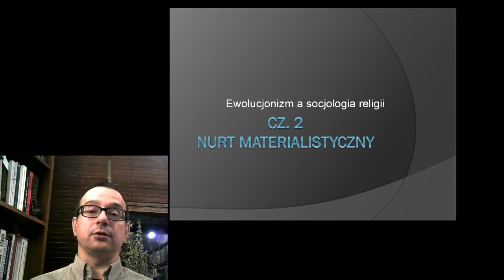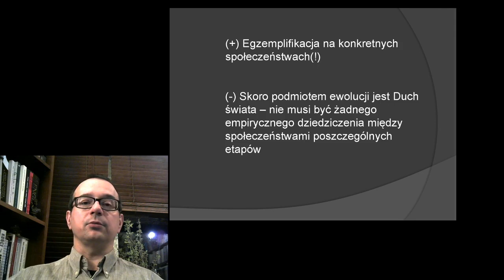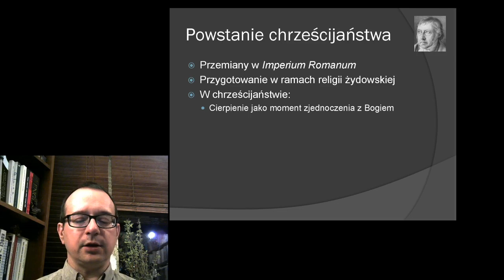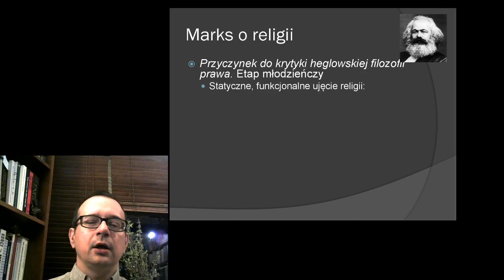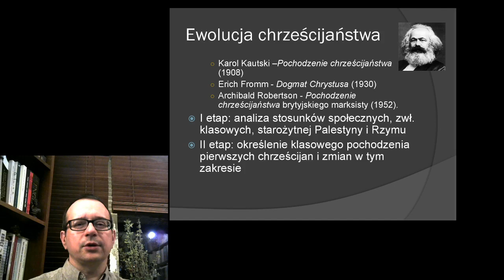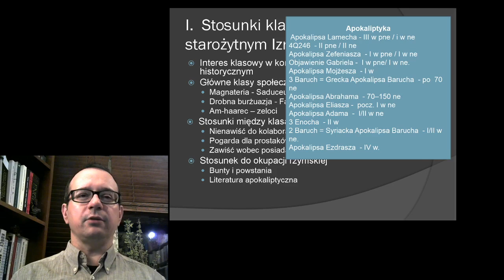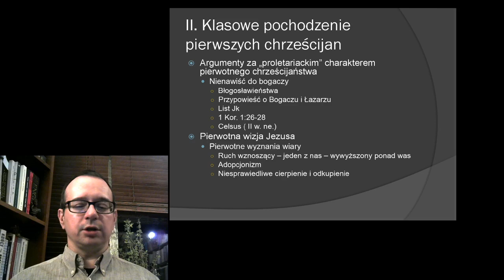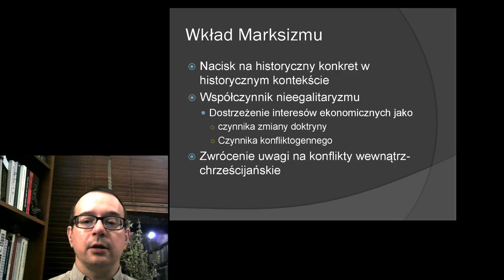Ewolucjonizm a socjologia religii 2. Nurt materialistyczny. cz.1. Ewolucja religii u Hegla i Marsa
Hegel 3:30 *)
- przedmiot ewolucji 4:28
- mechanizm 6:04
- przebieg 4:49
- ewolucja religii 13:40
- powstanie chrześcijaństwa 20:13 **)
Ewolucja wg Marksa 29:04 ***)
- koncepcja religii 35:00
- religioznawstwo marksistowskie a ewolucja religii 40:00
- -,,- a powstanie chrześcijaństwa 45:50
- wkład marksizmu w ewolucjonizm socjologiczny 1:17:12

***) ogólnie o Marksie -[wkrótce na wykładach z socjologii klasycznej}